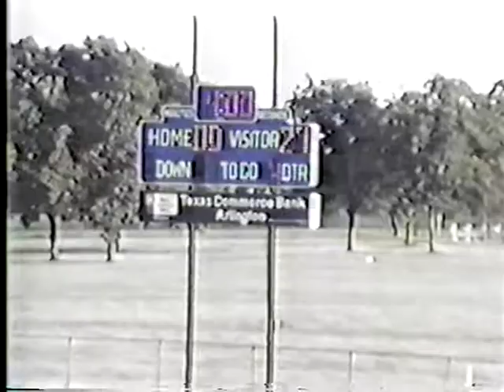WORKMAN FILMED FROM HOME SIDE-TEAM MEETING AT END